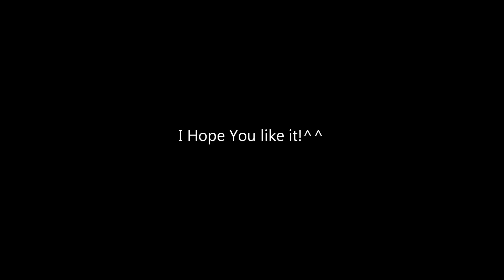We Breaking Free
My frist time that Me and my boyfriend Bloody-4-a2 asr in Youtube
Bloody-4-a2 by Dimegod217 on Deviantart.